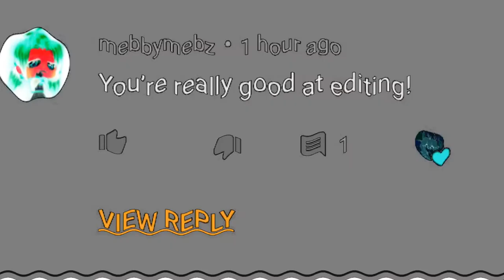:OOOOOO || (You might wanna read the desc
OKAYYYYY!!

HEY GUYS, Y’ALL REMEMBER MELLOW SWIRL!?!

She made a new channel of accidentally deleting her old one. Her new channel is AWESOMEEEE!
Okay, anyways.

I was watching some of her vids when I commented something on 1/2 of her videos. (Basically just a supportive comment ig :3)
I log onto YT after sl33ping, check notifications.

B O O M

I SEE HER COMMENT ON ONE OF MY VIDEOS
I CONFIRM ITS HER
HAVE A MINI HEART ATTACK
AND BEGIN MAKING THIS

I finished this video earlier then I wanted to upload later in the day!

I hope she’s reading this.

hi. thanks for commenting 🤠

That’s it.
Okay,
Bye waffles! Have a good day/night! ^_^